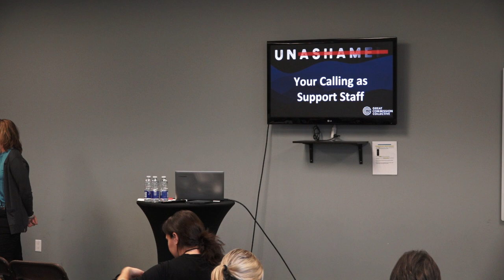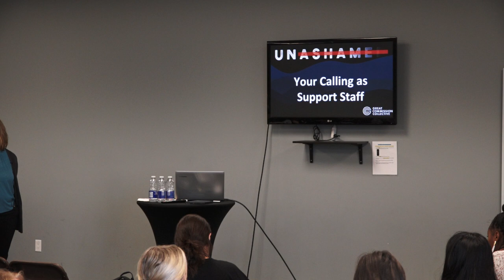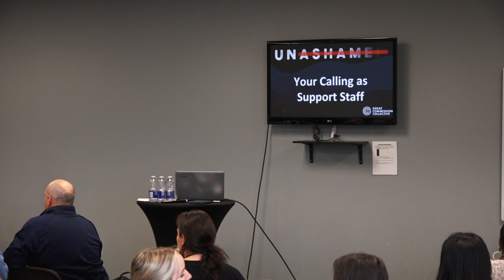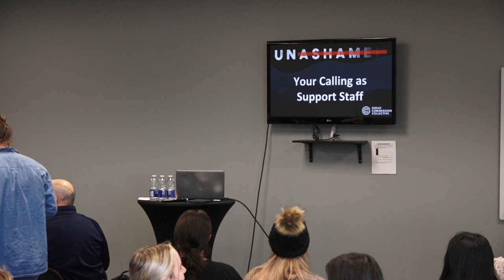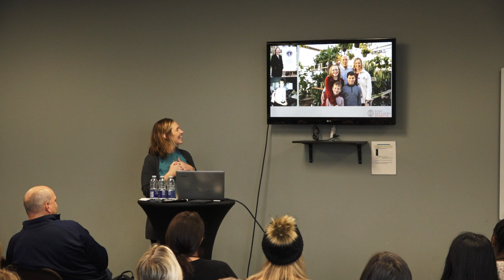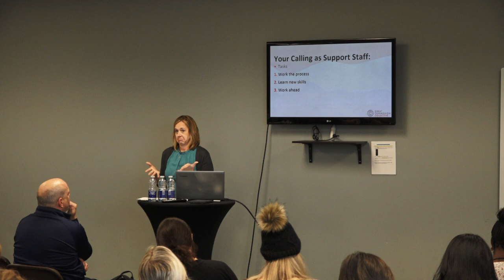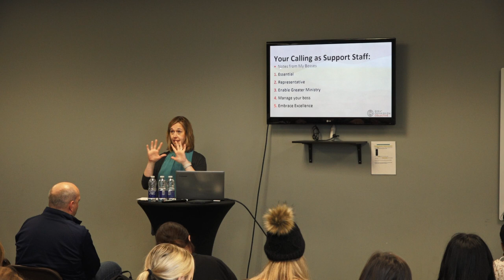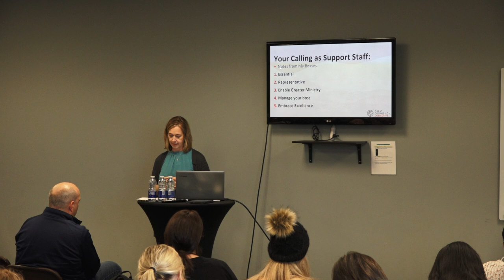Your Calling as Support Staff - Kamy Beattie